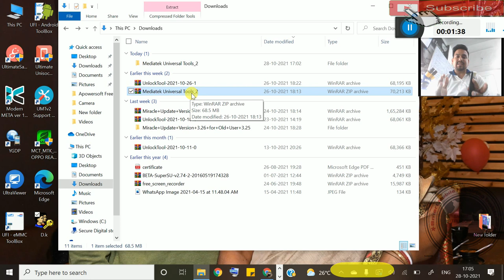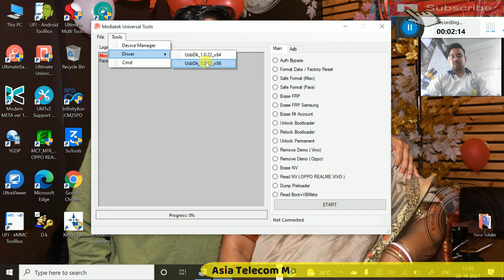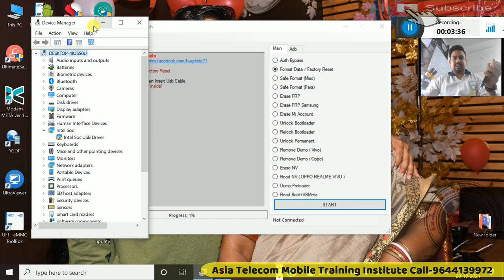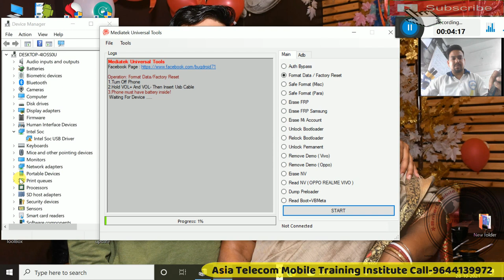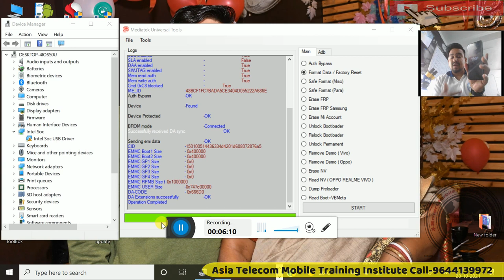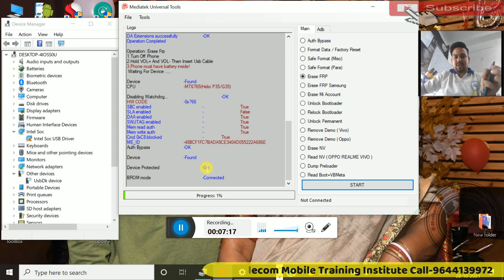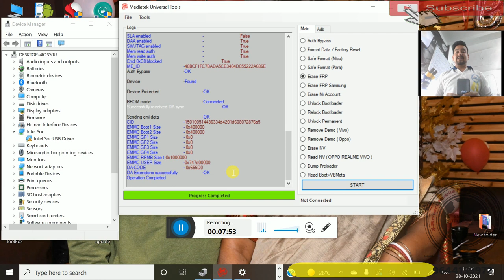Free MTK Unlock Tool | OPPO VIVO Unlock Tool | One Click Screen Lock Remove Tool Free Download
One Click Screen Lock Remove Tool Free Download | Free MTK Unlock Tool | OPPO VIVO Unlock Tool

AsiaTelecom
Software_Training
Emmc/EMCP/UFS_Training
Hardware_Chip_Level_Training

➡ Specialty
• 12 Hour Full Day Practical Classes
➡ Daily Class Timing Total- (8AM to 8PM )
• 8AM -11AM Particle Class Hand-skill
12PM to 5PM Theory Class
5:30PM to 8PM Particle Class - Tracing Fault finding

📲 Book
➡Advance Mobile Flashing Software Book buy Link (Hindi/English)